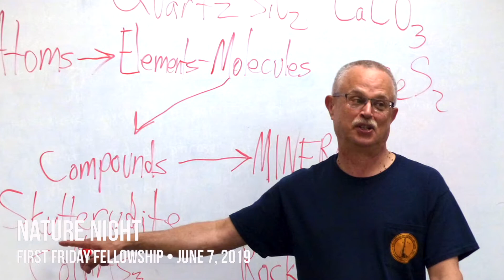First Friday Fellowship | Photos from Nature Night | June 7 2019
Friday, June 7, 2019 a group of folks joined in "Nature Night" an intergenerational evening packed full of fun family activities digging into the created world around us. This video slideshow features some photos from the evening.

First Friday Fellowship (F3) connects people from the Charleston, WV and surrounding areas through a variety of fun, family friendly, and faith-filled activities. Children of all ages welcome!